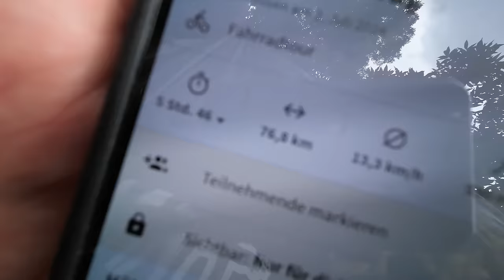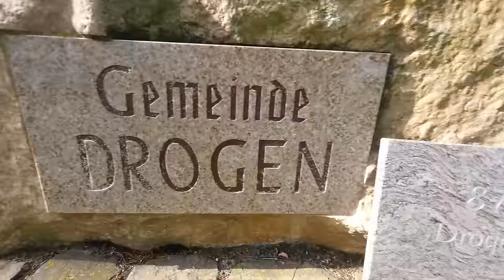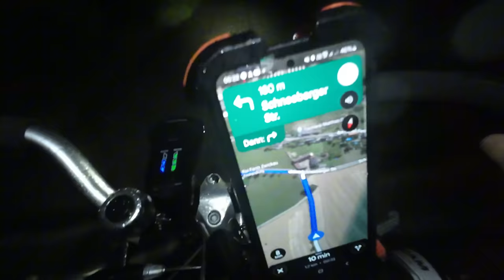Cannabis am Straßenrand | 440 km mit 40€-Schrottfahrrad nach Karlsbad 🇨🇿 (Teil 4)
Über 440 km Bikepacking Shelter Trekking Tour Radreise von Celle bis nach Karlsbad (Tschechien) haben @tourdaytv und ich mit Schrottfahrrad gemacht. Ich fahre einen alten, klapprigen 40€ Damenrad und rege mich oft über meine Billig-Fahrradtaschen auf.

Fanpost Adresse (für Fanpakete):
Andreas T.
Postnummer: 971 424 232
Packstation 187